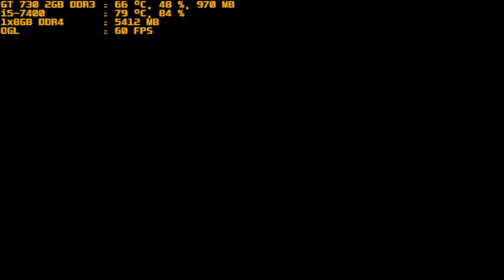mugen 1.1 red arena dark god rugal vs anonymous ferrum